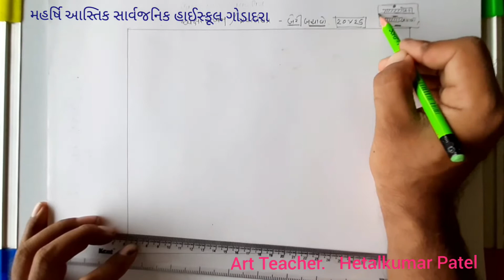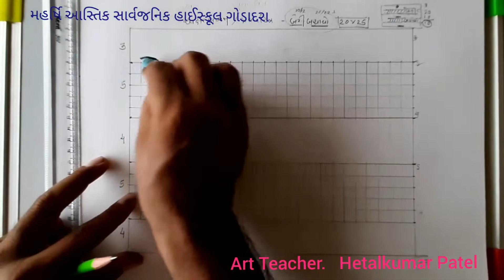Std 9 - 10 Drawing# ધોરણ 9 અને 10 અક્ષર લેખન#બેટી બચાવો આલેખનની સમજૂતી